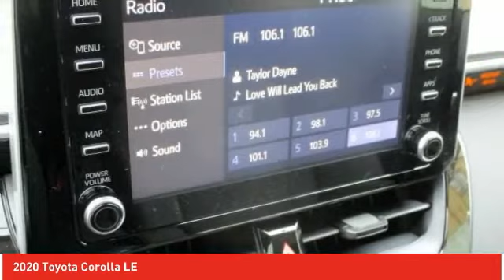2020 Toyota Corolla Ardmore PA 200805